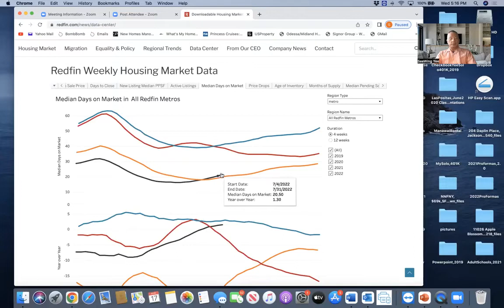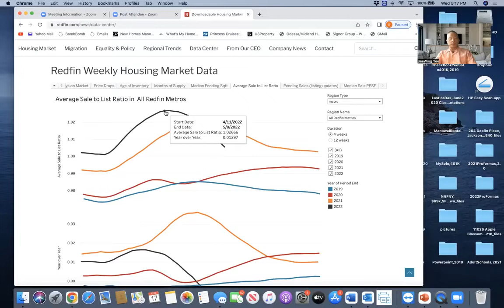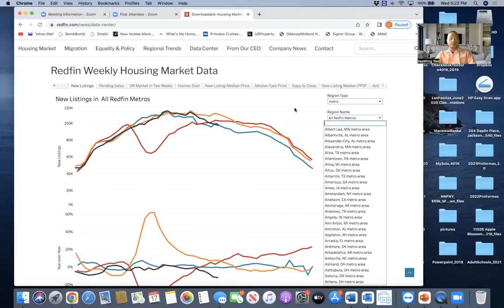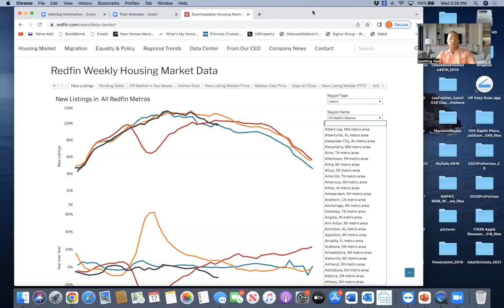San Diego, CA Housing Market Trends - Redfin Data Analyzed August 2022!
SeeWing Yee is a value-based real estate wealth advisor. He provides guidance, mentoring, and consulting services.

Once you join the network, you'll receive weekly market updates and investment opportunities, real estate education, and interviews with top industry leaders straight to your inbox that you just won't find anywhere else.

Helping investors invest out-of-state is our specialty. We connect you with experienced real estate agents and experts in the hottest markets throughout the country, regardless of where you live. Our agents are experienced in finding profitable and cash-flowing investments.